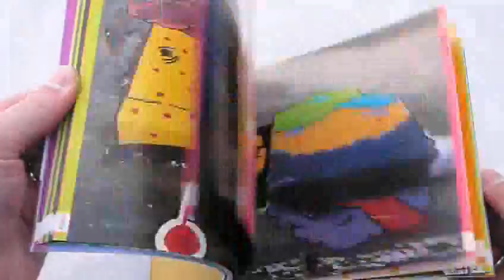amniotic-design.com - c:art:net 00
Here's a little tease video from our upcoming first Artbook: c:art:net 00.
We would like to use this opportunity to say a very special thank to all the artists who have been participating to this book for their patience. We know we should have been online like... yesterday but be assured that we are currently doing our best to release it as it should.